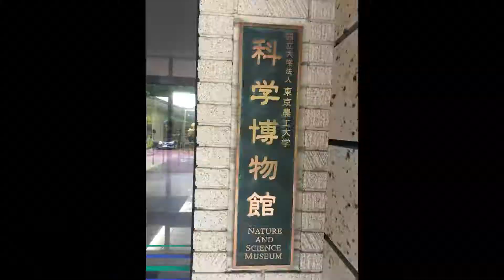Sept 11th Wednesday in 2019, English YouTuber Fumio Takano(Total#1479)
We Japanese should speak inJapanese-English!
日本人は恰好をつけるのを止めて日本語英語でどんどん発信したら如何でしょうか？要は1万時間の山を登攀しなければ喋れるようにはなりません。赤ちゃんも子供も1万時間をクリアーして日本語やほかの言語を喋るようになっているのです。学校の語学練習では半分の5,000時間をクリアーしていますから、残りの5,000時間をどこかでやるしかないのです。